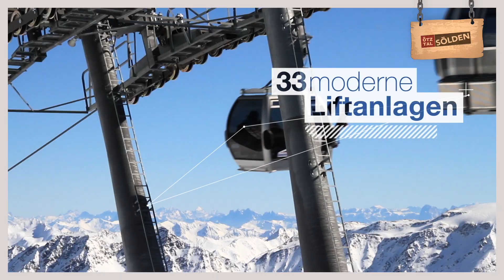Sölden. Heartbeat of the Alps.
Sölden ist die geballte Kraft des Winters! Zusammen mit den Orten Hochsölden, Zwieselstein und Vent bildet der Weltcuport eine Ferienregion, die dir mehr bietet als die Summe der einzelnen Teile: den ultimativen Winterurlaub im hinteren Ötztal, einem der markantesten Täler Österreichs. Hier bekommst du dein Gefühl für Schnee…

Featured in this video in order of appearance:

Locations:
Sölden
Skiarea Sölden
BIG 3
Wildspitze
Gaislachkogl
Giggijoch
AREA47
Snowpark Sölden
Giggijoch
Rettenbach Glacier
ice Q
AQUA DOME

Credits
Idea & Concept: Martin Herz
Director: Martin Herz
Kamera & Cut: Martin Herz
Audio: Martin Herz